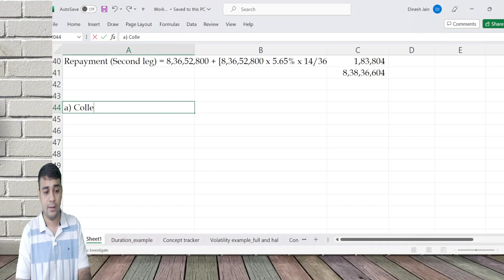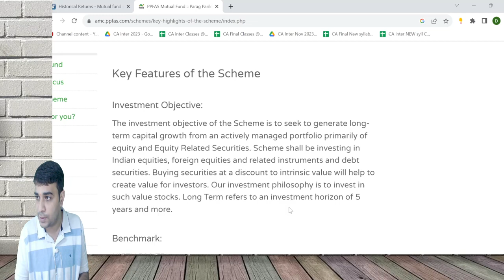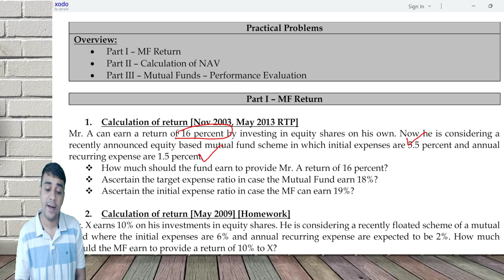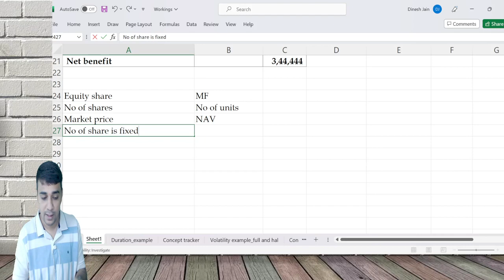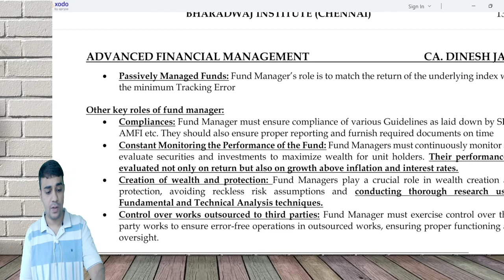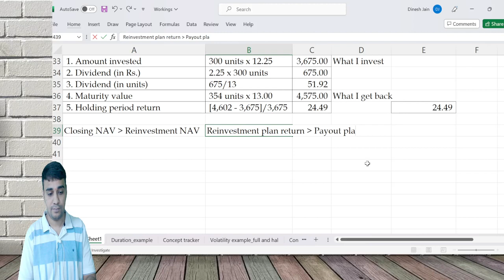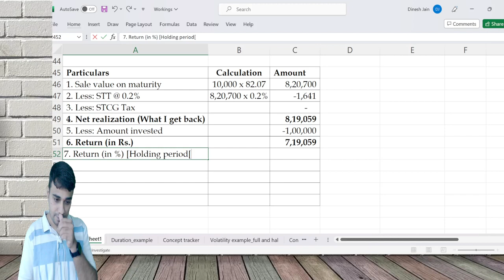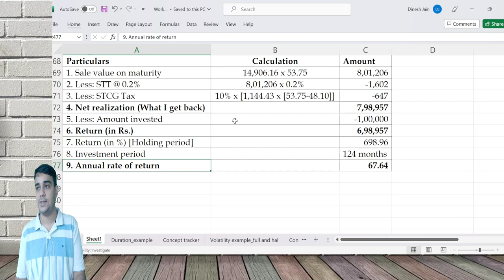CA Final AFM Lecture | Chapter 8 | Mutual Fund | Calculation of NAV | PART 1